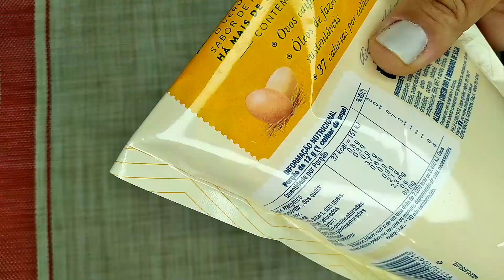OKONOMIYAKI DELICIOSO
E o vídeo de hoje faz parte da culinária japonesa que é um okonomiyaki ou panqueca de repolho japonesa. Pelo que eu pesquisei, o nome okonomiyaki significa "OKONOMI", o que você quiser e "YAKI" grelhado/frito. Então os ingredientes podem variar bastante. E essa é a minha versão.
Eu me apaixonei por essa receita oriental e sempre faço aqui em casa e todo mundo adora.
Espero muito que vocês gostem e beijos da Gi!
INGREDIENTES:
1/3 ícara de shoyo;
2 colheres de molho ingl^`es;
1 colher de katchup;
2 colheres de vinagre de arroz;
1 colher de sopa de mel ou 2 de açúcar.
-massa:
2 xícaras de repolho;
1/2 cebola pequena;
2 ovos;
1/4 xícara de trigo;
cebolinha;
1/2 colher de chá de gengibre em pó;
1/2 colher rasa de sal;
1 pitada de ajinomoto;
pimenta a gosto;
1 fio de óleo;
1 pitada de fermento químico;
1/4 de xícara de água.